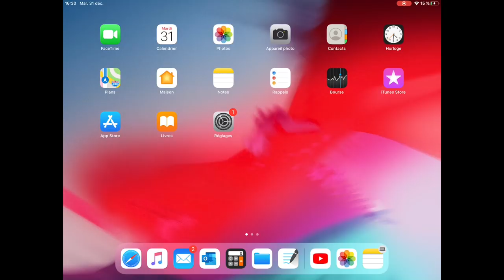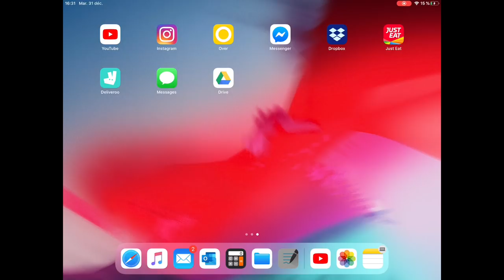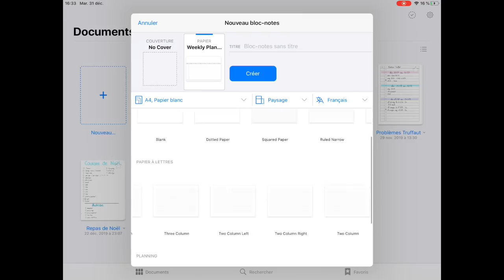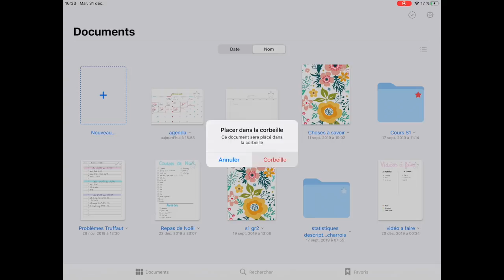PRENDRE SES COURS SUR L'IPAD / HOW I TAKE NOTES 🎓🤓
Voilà ma vidéo sur comment je prends mes cours sur l'iPad